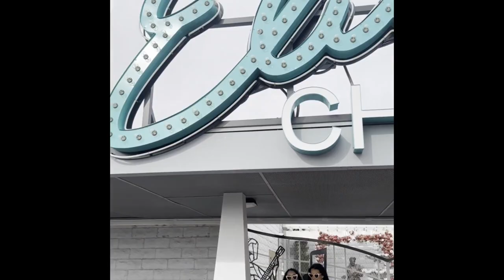The Pink Cadillacs Catch Up!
In this episode, we dive into the vibrant world of Elvis and the Pink Cadillacs. From recent life updates to exploring the captivating story of June Juanico through her book, we share our latest Elvis obsessions. Join us as we spill the details on holiday plans, spreading the festive cheer, and gearing up for the new year. It's a mix of nostalgia, current vibes, and future excitement in this lively catch-up session with Elvis and the iconic Pink Cadillacs.💗

Facebook: Elvis and The Pink Cadillacs